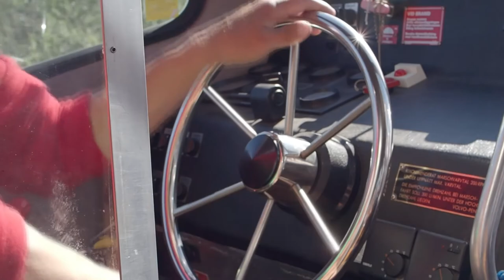8 Weeks in a Mountain Cabin: Getting There!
Recently I spent 8 weeks far above the Arctic Circle in a cabin called Tjäktja Mountain Hut located in northern Sweden. The hut is situated along the famous trek "Kungsleden", and I was working as a warden for this very hut. This is the first video in a series about mine and Emmas life during our time in the mountains.

 This is the story of how I got there!